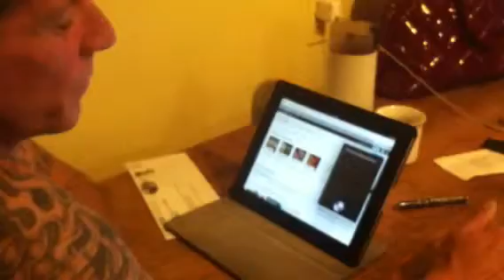Siri talk dirty to me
Doug and Siri,s dysfunctional relationship